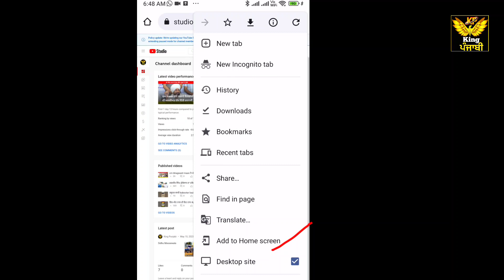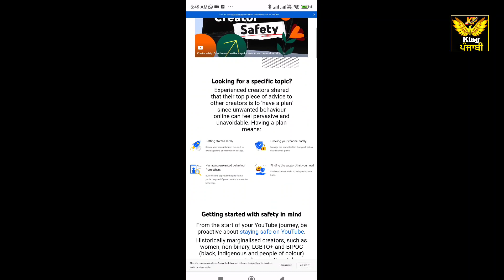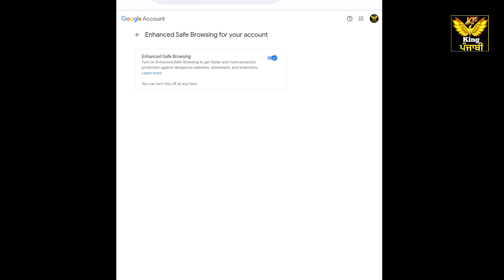Urgent Information ! ਇਹ Setting YouTuber ਜਲਦੀ ਨਾਲ Turn On ਕਰ ਲਵੋ।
Urgent Information!  ये  Setting YouTuber जल्दी से Turn On कर लो